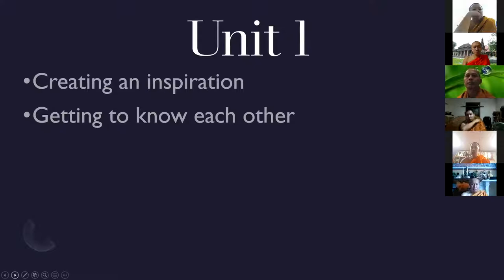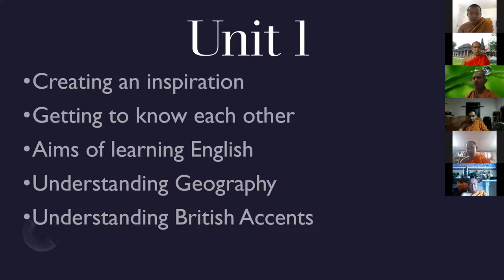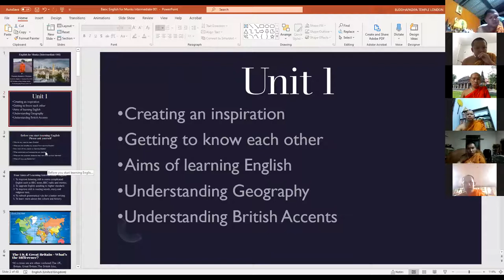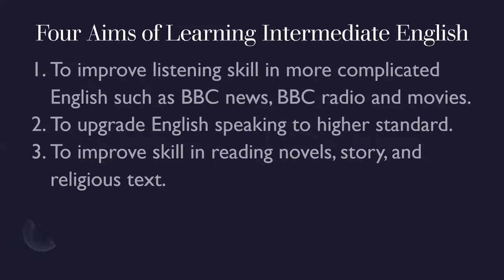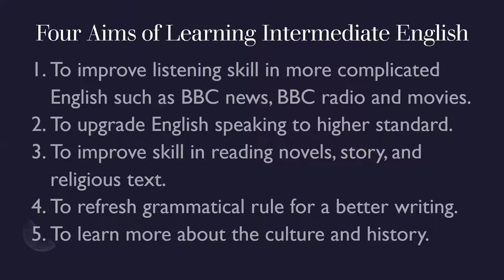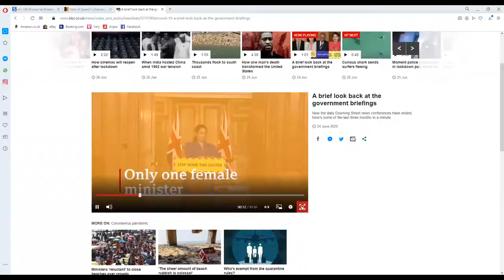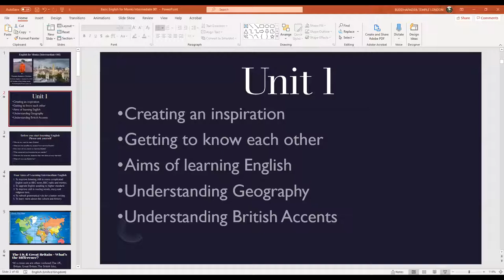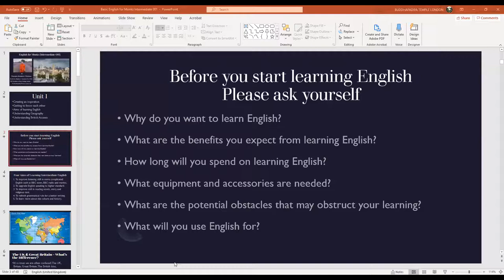Intermediate English with Phramaha Bhatsakorn Piyobhaso EP.1/6. Friday, 26th June 2020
This video is the intermediate English class for Thai Buddhist monks.